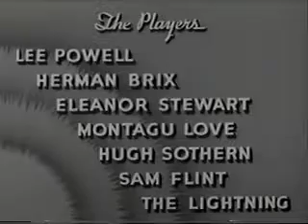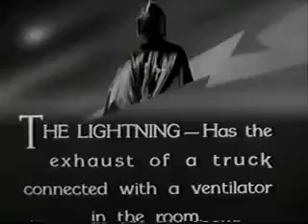The Fighting Devil Dogs - Chapter 12